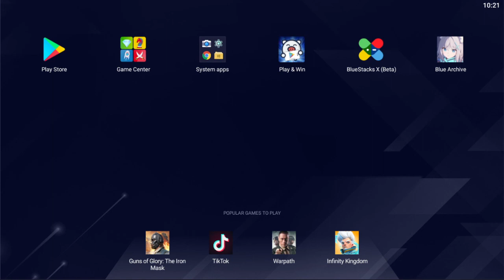[Blue Archive ] Stage 2 Story Mode 2 - 4 F2P Guide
story mode 2 - 4 normal mode blue archive xD